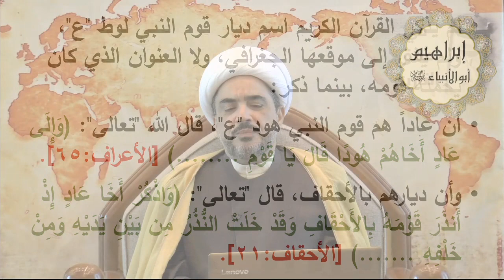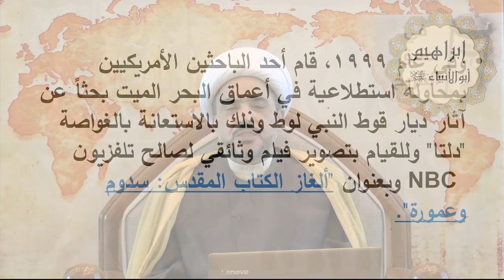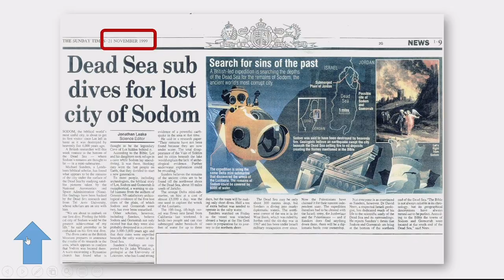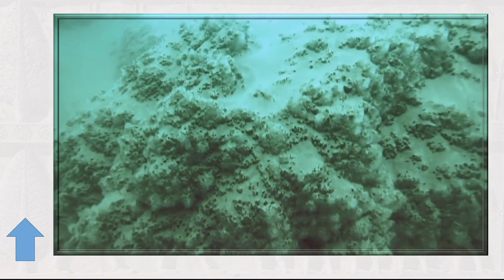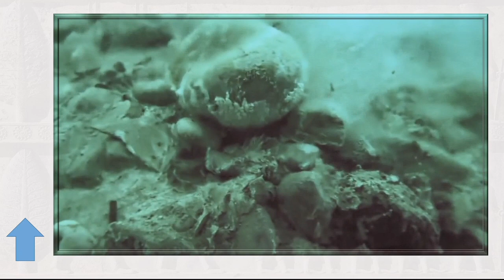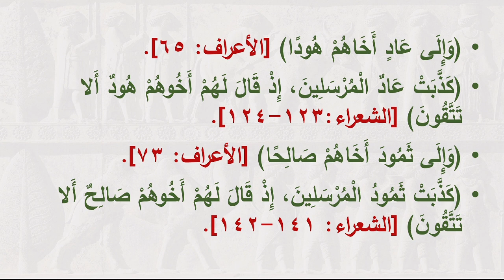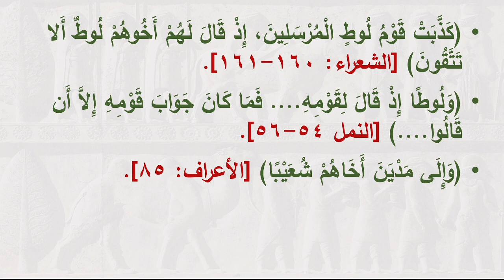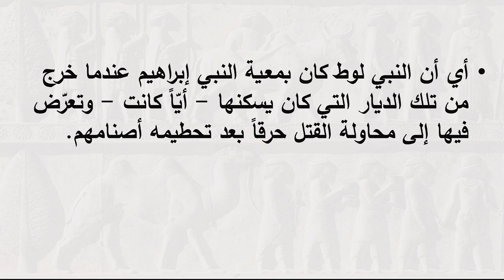أبو الأنبياء - الحلقة 19 - الشيخ علي حسن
أبو الأنبياء
الشيخ علي حسن
موضوعات الحلقة 19: أين تقع ديار قوم لوط؟
من هم قوم لوط؟
كيف يكون لوط مهاجراً من بلاد الرافدين وأهله في الردن؟

الكويت